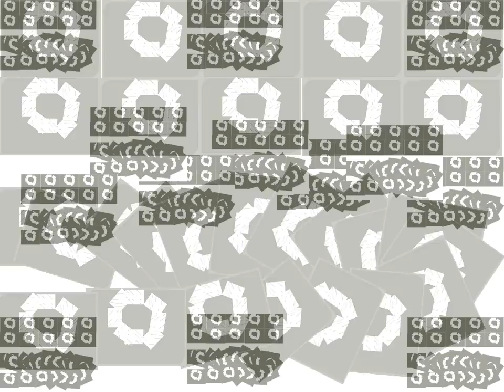Multi Rendering: Powerpoint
Round 1/10 vs Hara Aram, Morning Another and SNRYTP

Use Any Video Editor